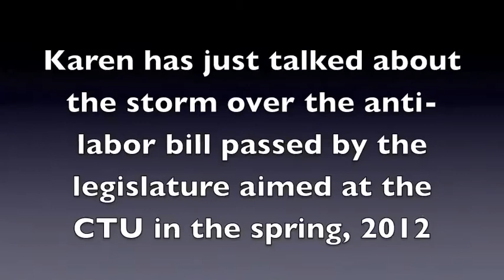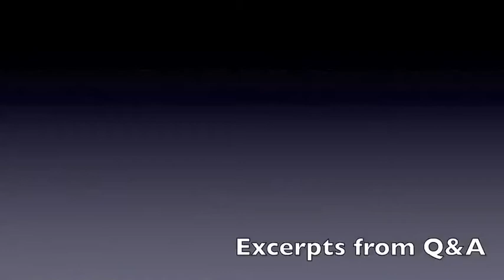Karen Lewis, at AFT Peace and Justice Caucus, AFT Convention 2012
Karen Lewis joins a panel to discuss the growth of rank and file teacher movements. In 2008 they were 8 people talking about the Shock Doctrine. Two years later they were running the union.